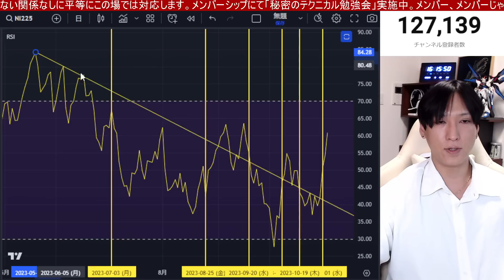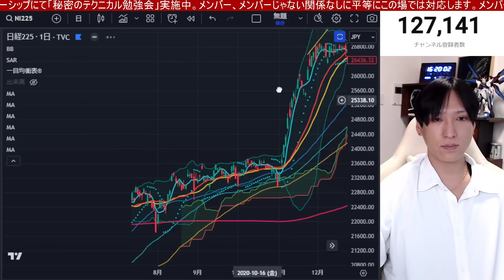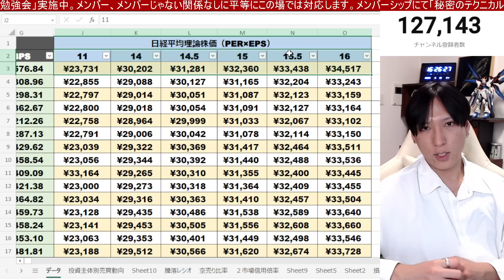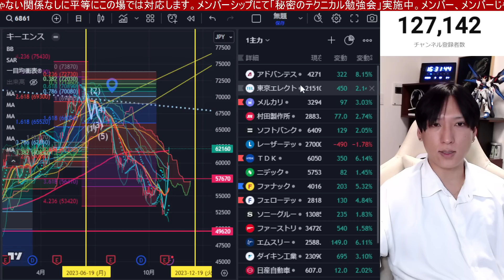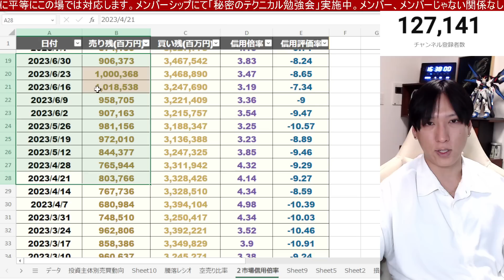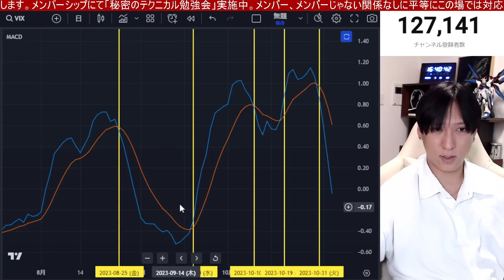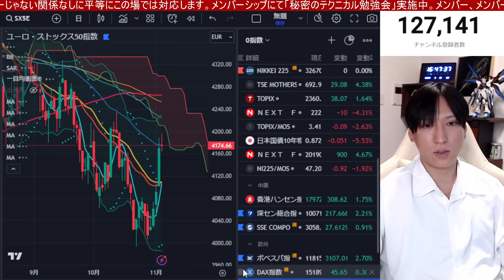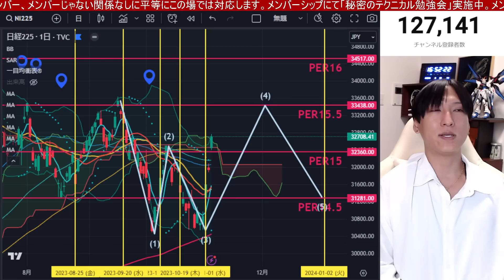11/6、日本株爆益チャンス！！日経先物が758円高。金利低下でハイテク、グロース株が大幅高。ドル円149円台。米国株、ナスダック、半導体株急騰。VIX上昇サインは最強。信用残４兆円越えで年末安警戒。